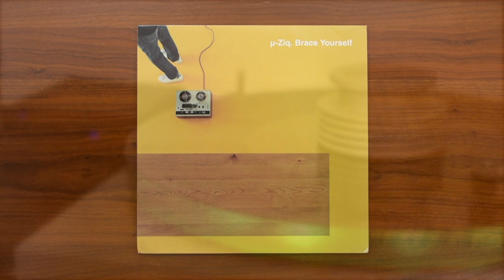Reveal 0412: μ-Ziq - Brace Yourself - ASW 6235-1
Today, we are looking at Brace Yourself by μ-Ziq, released by Astralwerks as catalog number ASW 6235-1…